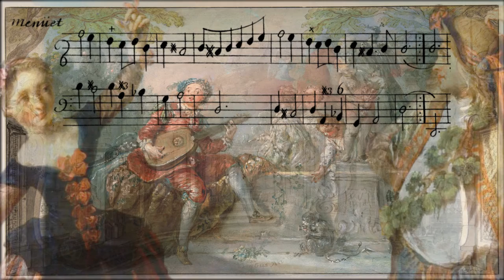Theorbo accompaniment for de Visée’s (1686) 1st guitar suite: 08 Menuet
Several ideas evolved in making of this video:
- recreating the sound of theorbo accompaniment for Robert de Visée’s 1686 guitar suites. First bar of the second part in the score has been change to fit with tablature. The sound was recorded on baroque guitar made by Luciano Faria and théorbe des pieces by Ivo Magerini.
- visually designing the score and parts using the original music prints and art. The swinging pendulum in the background is an allusion to chronometer, a device used to visually measure time in music, before invention of "click" metronome.